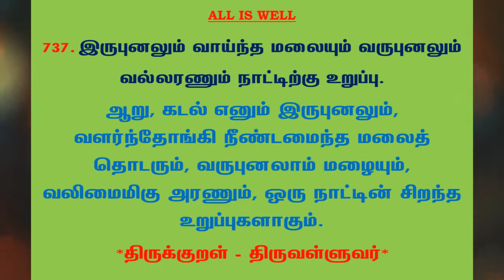#950 | தினம் ஒரு திருக்குறள் - குறள் 737 | Kural 737 - Daily One Thirukkural